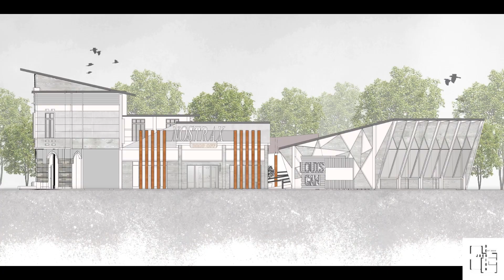A 5 sqm Master's Toilet and Bath | SketchUp 2021 + Enscape 3.5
This video showed the Architectural Visualization for Master's Toilet and Bath of 5 sqm, rendered by Enscape.

EP.37|181